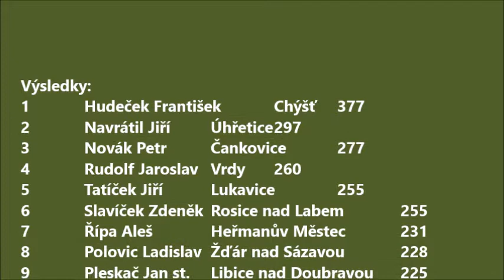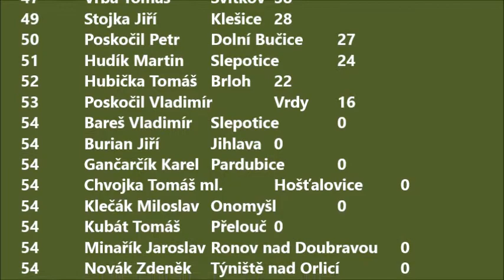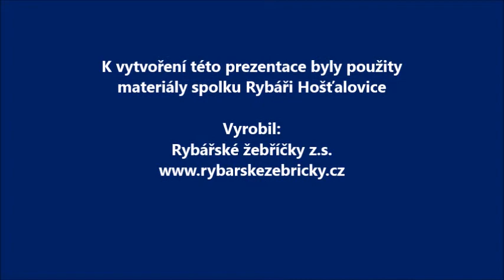Hošťalovice rybářské závody 8 5 2017